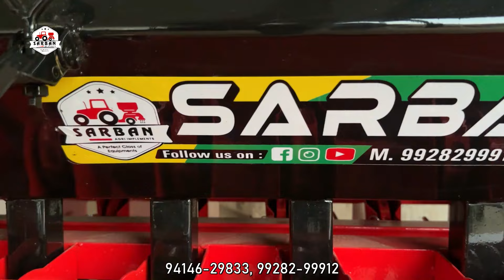जीरा ईसबगोल के साथ खाद बिजाई करके बचाये लाखो रुपये | New Video2024 | Sarban Agri Implements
ट्रैक्टर के पीछे जीरा बोने की मशीन
cumin seed drill
जीरा ईसबगोल बुवाई मशीन खरीद कर लाखों रुपये जीरे की कर सकते हैं बचत
जीरा की खेती
Cumin farming
Jira ki kheti
जीरे की खेती कैसे करें
Cumin, farm,
जीरा बुआई की जबरदस्त मशीन

Our Products👇
✔ Multicrop Planter
✔ Multicrop Bed Planter
✔ Multicrop Seed Dril
✔ Mazie Planter
✔ Seed Dril
✔ Seed Dril Cum Fertilizer
✔ Land Lavllar
✔ Disc Ridger
✔ Bund Farmer